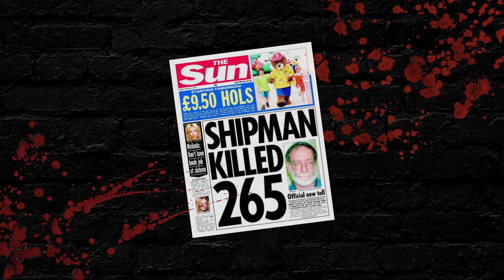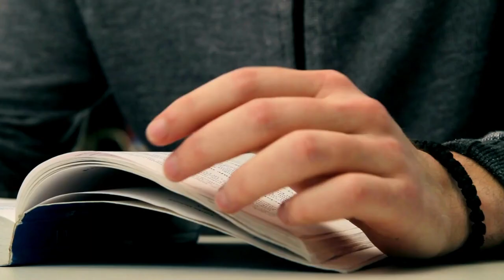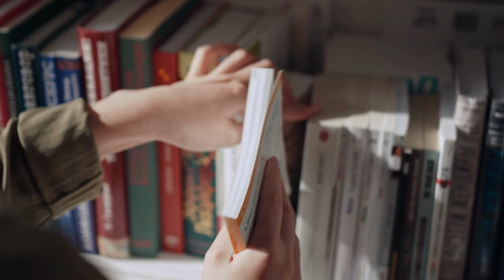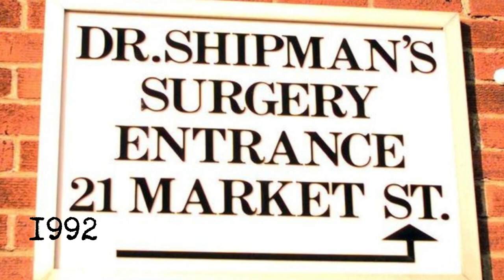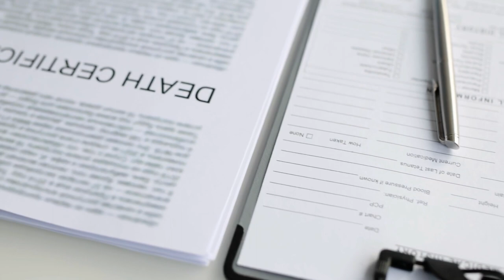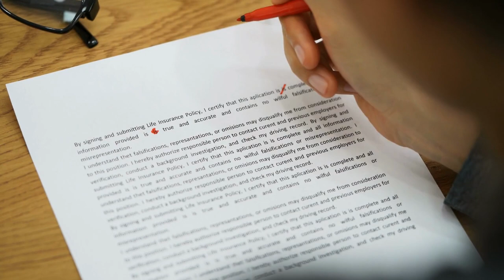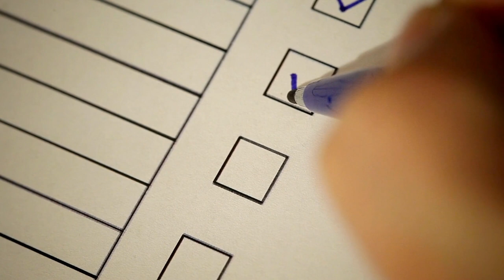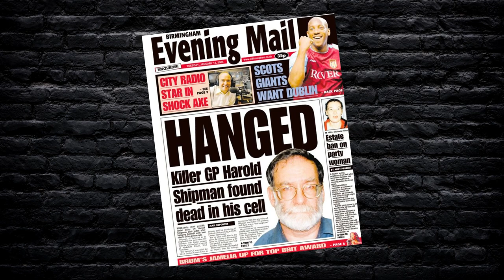Mommy Issues or a Psychopath? | Dr. Death | Harold Shipman | True Crime | Documentary | Obscurefy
This documentary looks at Dr. Death, Harold Shipman's story. What made him kill 265 innocent people, this documentary provides an in-depth look at one of the UK's most notorious killers. Whether you're curious to know why he is the most notorious serial killer or how he got away with murder for 25 years, this documentary is for you. It provides an in-depth look at one of the UK's most notorious killers, Harold Shipman. Learn about his life that led to his crimes, and find out why he was able to get away with 265 murders for so long.